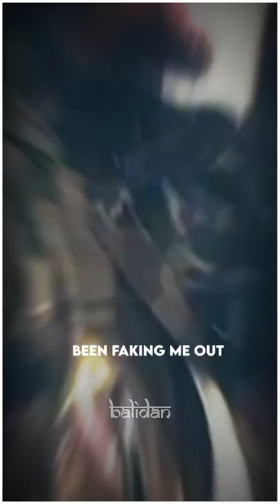Tribute to fallen heroes of operation Randori Behak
*Note-  Balidan YT do not own all right to these video clips.